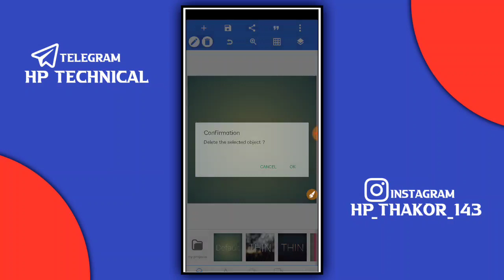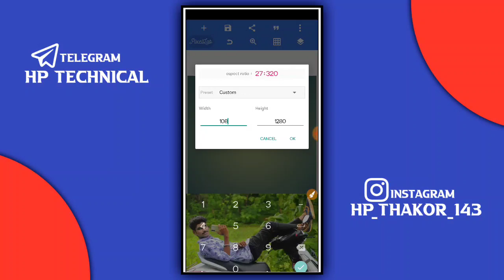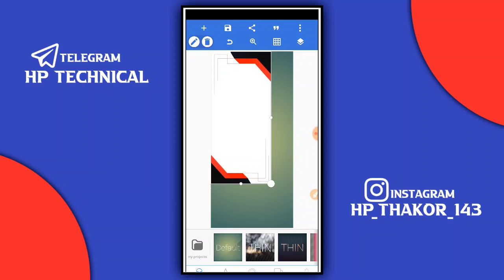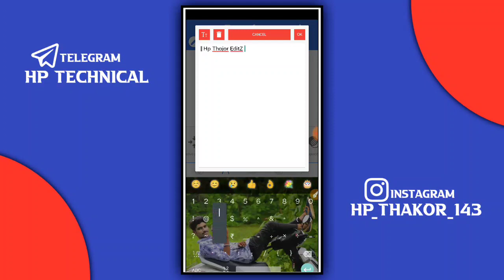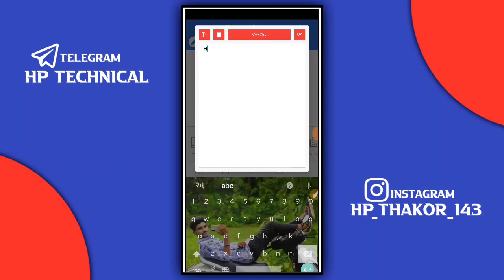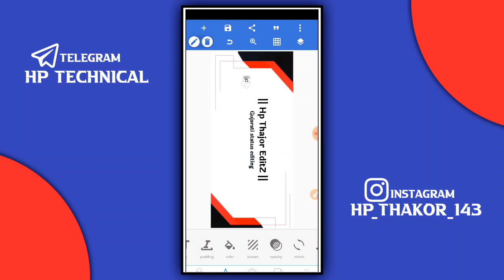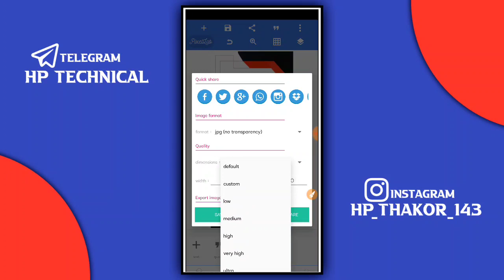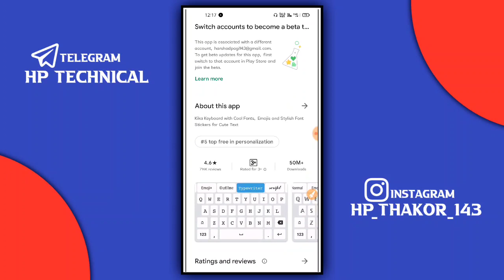સ્ટેટસ માટે એક જોરદાર લોગો શીખો || બધા સ્ટેટસ થશે વાયરલ || new Logo editing pixellabe 2021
🙏એપ ની લિંક ...

👉ફોન્ટ એપ ની લિંક ...

🔰Social media ...🔰

👉Share chat
Hp thakor official

🎁ફોટો ની લિંક ...

logo edit pixellab
logo editing status video
Vishu idar logo editing
gujarati logo editing 2021

😎 Technical Tags 😎

Hp technical
gujarati tech channel
gujarati technical channel
gujarati tech
gujarati technical
gujarati technology
gujarati technical boy
gujarati technical guru
gujarati tecno
gujarati techno
gujarati tech blog

😎 Editing Tags 😎

Hp technically
gujarati editing
gujarati editor
gujarati editing song
gujarati edius project
gujarati editorial
gujarati_editing_2021

😎 Chennal Tags 😎

😎 Youtube Tags 😎